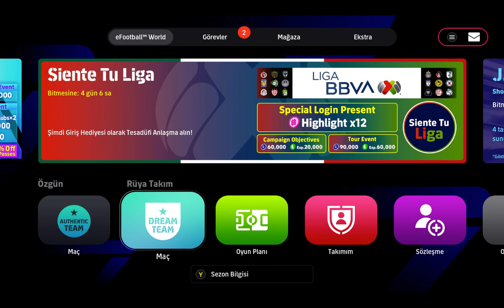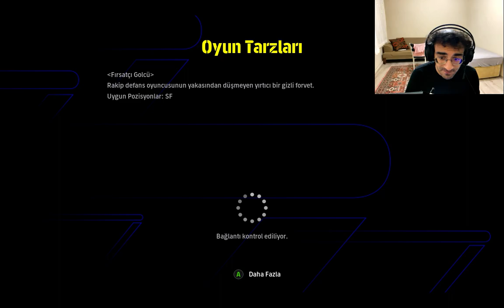E FOOTBALL 2024 BEŞİKTAŞ VS GALATASARAY DERBİSİ [TÜRKÇE]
Arkadaşlar biliyorsunuz ekipmanlarımı kendi çabalarımla toparlayıp içerikler çıkarmaya çalışıyorum fakat bazen arkadaşlarınız vardır ve sizi video çekerken engellemek için elinden geleni yaparlar o yüzden bu videoda birazcık küfür olabilir şimdiden bu durum için özür diliyorum videoyu da beğendiyseniz lütfen like atıp abone olmayı unutmayın yorumlarda da bizleri desteklerseniz sevinirim

Arkadaşlar bizleri desteklemeyi unutmazsanız çok seviniriz

assassin's creed,baldusgate,yapayzeka,youtube,twich,efootball2024,spiderman,hogwars